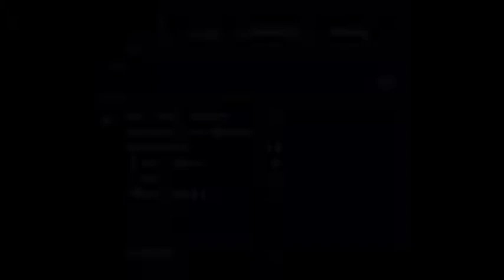FF6 BNW BFG - Segment 37: The Fat Lady Sings